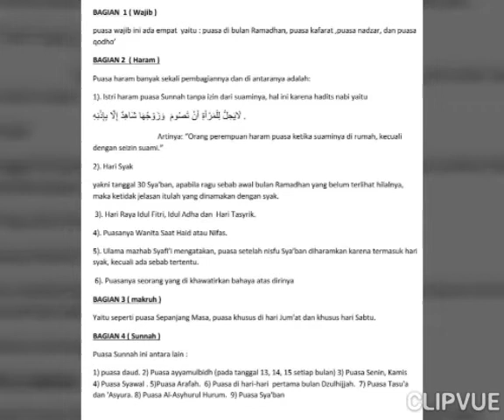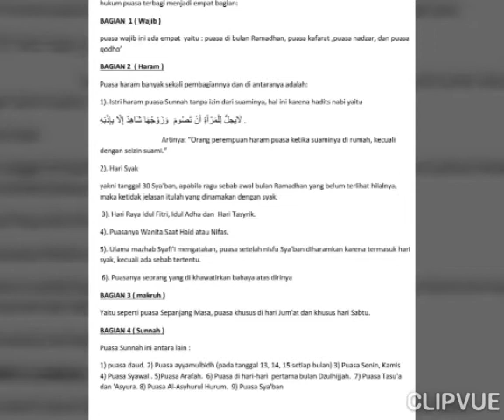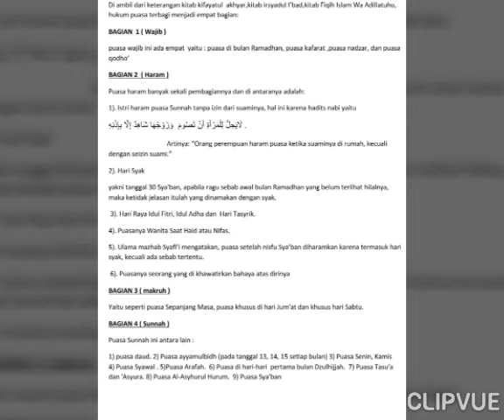PUASA HUKUMNYA HARAM